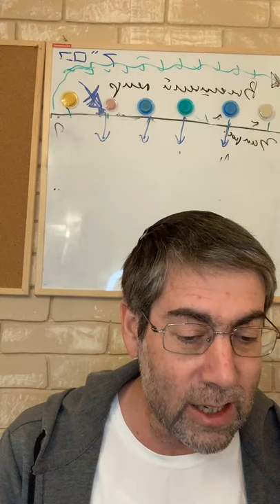Мегилат Эстер с Ицхаком Пинтосевичем | Урок №12. Глава 8, отрывки 1-9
Мегилат Эстер с Ицхаком Пинтосевичем | Урок №12

בַּיּוֹם הַהוּא נָתַן הַמֶּלֶךְ אֲחַשְׁוֵרוֹשׁ לְאֶסְתֵּר הַמַּלְכָּה אֶת בֵּית הָמָן צֹרֵר הַיְּהוּדִיים \{הַיְּהוּדִים\} וּמָרְדֳּכַי בָּא לִפְנֵי הַמֶּלֶךְ כִּי הִגִּידָה אֶסְתֵּר מַה הוּא לָהּ

1. В тот же день отдал царь Ахашвэйрош царице Эстэйр дом Амана, врага Йеудеев, а Мордохай предстал пред царем, так как рассказала Эстэйр, кем он ей (приходится).

וַיָּסַר הַמֶּלֶךְ אֶת טַבַּעְתּוֹ אֲשֶׁר הֶעֱבִיר מֵהָמָן וַיִּתְּנָהּ לְמָרְדֳּכָי וַתָּשֶׂם אֶסְתֵּר אֶת מָרְדֳּכַי עַל בֵּית הָמָן

2. И снял царь перстень свой, который отнял он у Амана, и отдал его Мордохаю. А Эстэйр поставила Мордохая (управителем) дома Амана.
וַתּוֹסֶף אֶסְתֵּר וַתְּדַבֵּר לִפְנֵי הַמֶּלֶךְ וַתִּפֹּל לִפְנֵי רַגְלָיו וַתֵּבְךְּ וַתִּתְחַנֶּן לוֹ לְהַעֲבִיר אֶת רָעַת הָמָן הָאֲגָגִי וְאֵת מַחֲשַׁבְתּוֹ אֲשֶׁר חָשַׁב עַל הַיְּהוּדִים

3. И опять говорила Эстэйр с царем, и пала к ногам его, и плакала, и молила его отменить злой (указ) Амана Агагиянина и замысел его, что задумал он против Йеудеев.

וַיּוֹשֶׁט הַמֶּלֶךְ לְאֶסְתֵּר אֵת שַׁרְבִט הַזָּהָב וַתָּקָם אֶסְתֵּר וַתַּעֲמֹד לִפְנֵי הַמֶּלֶךְ

4. И протянул царь Эстэйр золотой скипетр, и поднялась Эстэйр, и стала пред царем,

וַתֹּאמֶר אִם עַל הַמֶּלֶךְ טוֹב וְאִם מָצָאתִי חֵן לְפָנָיו וְכָשֵׁר הַדָּבָר לִפְנֵי הַמֶּלֶךְ וְטוֹבָה אֲנִי בְּעֵינָיו יִכָּתֵב לְהָשִׁיב אֶת הַסְּפָרִים מַחֲשֶׁבֶת הָמָן בֶּן הַמְּדָתָא הָאֲגָגִי אֲשֶׁר כָּתַב לְאַבֵּד אֶת הַיְּהוּדִים אֲשֶׁר בְּכָל מְדִינוֹת הַמֶּלֶךְ

5. И сказала: если угодно царю, и если снискала я милость его, и если дело это правое (на взгляд) царя, и если нравлюсь я ему, то пусть бы написано было, чтоб возвращены были бы письма с замыслом Амана, сына Амдаты, Агагиянина, которые написал он, об истреблении Йеудеев во всех областях царских.

כִּי אֵיכָכָה אוּכַל וְרָאִיתִי בָּרָעָה אֲשֶׁר יִמְצָא אֶת עַמִּי וְאֵיכָכָה אוּכַל וְרָאִיתִי בְּאָבְדַן מוֹלַדְתִּי

6. Потому что как смогу я видеть бедствие, которое постигнет народ мой, и как смогу я видеть гибель рода моего?

וַיֹּאמֶר הַמֶּלֶךְ אֲחַשְׁוֵרשׁ לְאֶסְתֵּר הַמַּלְכָּה וּלְמָרְדֳּכַי הַיְּהוּדִי הִנֵּה בֵית הָמָן נָתַתִּי לְאֶסְתֵּר וְאֹתוֹ תָּלוּ עַל הָעֵץ עַל אֲשֶׁר שָׁלַח יָדוֹ בַּיְּהוּדִיים \{בַּיְּהוּדִים\}
7. И сказал царь Ахашвэйрош царице Эстэйр и Мордохаю Йеудею: вот, отдал я Эстэйр дом Амана, а его повесили на дереве, за то что поднял он руку свою на Йеудеев.
וְאַתֶּם כִּתְבוּ עַל הַיְּהוּדִים כַּטּוֹב בְּעֵינֵיכֶם בְּשֵׁם הַמֶּלֶךְ וְחִתְמוּ בְּטַבַּעַת הַמֶּלֶךְ כִּי כְתָב אֲשֶׁר נִכְתָּב בְּשֵׁם הַמֶּלֶךְ וְנַחְתּוֹם בְּטַבַּעַת הַמֶּלֶךְ אֵין לְהָשִׁיב
8. А вы напишите о Йеудеях то, что вам угодно, именем царя и скрепите (печатью) перстня царского, потому что того, что написано именем царя и скреплено перстнем царским, нельзя отменить.
וַיִּקָּרְאוּ סֹפְרֵי הַמֶּלֶךְ בָּעֵת הַהִיא בַּחֹדֶשׁ הַשְּׁלִישִׁי הוּא חֹדֶשׁ סִיוָן בִּשְׁלוֹשָׁה וְעֶשְׂרִים בּוֹ וַיִּכָּתֵב כְּכָל אֲשֶׁר צִוָּה מָרְדֳּכַי אֶל הַיְּהוּדִים וְאֶל הָאֲחַשְׁדַּרְפְּנִים וְהַפַּחוֹת וְשָׂרֵי הַמְּדִינוֹת אֲשֶׁר מֵהֹדּוּ וְעַד כּוּשׁ שֶׁבַע וְעֶשְׂרִים וּמֵאָה מְדִינָה מְדִינָה וּמְדִינָה כִּכְתָבָהּ וְעַם וָעָם כִּלְשֹׁנוֹ וְאֶל הַיְּהוּדִים כִּכְתָבָם וְכִלְשׁוֹנָם
9. И призваны были в ту пору писцы царские, в третий месяц, то есть в месяц Сиван, в двадцать третий день его, и написано было все так, как приказал Мордохай, – Йеудеям, сатрапам и начальникам, и правителям областей, что от Оду и до Куша – ста двадцати семи областям, каждой области письменами ее и каждому народу на языке его, и Йеудеям – письменами их и на языке их.